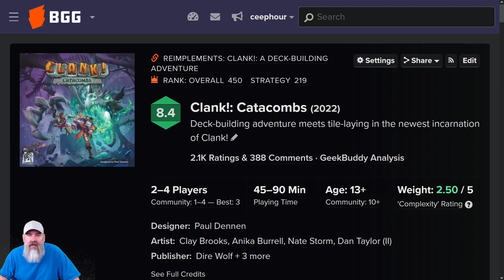Clank! Catacombs ~ Solo campaign ~ Chapter 4/6 playthrough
Clank!: Catacombs (2022)

09:45 Dire Wolf Digital supported emailed me back about the starting point - I chose correctly. Center tile (the room connected to the portal).

1:18:13 I said, "when the market fills up" instead of "when the bag is empty" - which was meant to refer to the rule on Page 12 (English), bottom right corner (the boxed section).

1:18:51 I realized I did the thing I tell people not to do for the exact reason you shouldn't :) Keep your Secret Tomes in your Hand, you might need to Discard it!